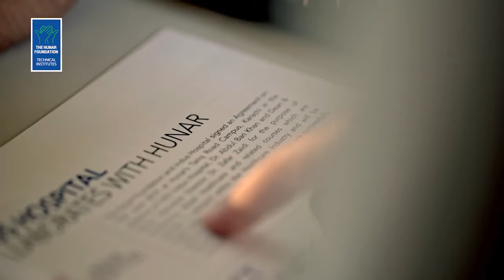Empowering Youth | Reshaping Futures | Donate Today | THF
𝐎𝐮𝐫 𝐘𝐨𝐮𝐭𝐡 𝐢𝐬 𝐔𝐧𝐝𝐞𝐫𝐬𝐞𝐫𝐯𝐞𝐝.
𝐖𝐞 𝐡𝐚𝐯𝐞 𝐭𝐡𝐞 𝐩𝐨𝐰𝐞𝐫 𝐭𝐨 𝐟𝐮𝐞𝐥 𝐭𝐡𝐞𝐢𝐫 𝐟𝐮𝐭𝐮𝐫𝐞𝐬
At The Hunar Foundation, we empower students with the skills and confidence they need to survive and thrive in today's world. From technical training to crucial soft skills, our programs adapt to modern workforce demands, unlocking untapped potential and paving the way for self-sustained success.
𝙔𝙤𝙪𝙧 𝙕𝙖𝙠𝙖𝙩, 𝙎𝙖𝙙𝙦𝙖, 𝙖𝙣𝙙 𝘿𝙤𝙣𝙖𝙩𝙞𝙤𝙣𝙨 𝙘𝙝𝙖𝙣𝙜𝙚 𝙡𝙞𝙫𝙚𝙨, offering our decision-makers of tomorrow with the opportunities and guidance they deserve, today. By breaking barriers, you can help construct meaningful careers that transform lives, homes, communities, and society for generations to come.
Be the catalyst for change our youth and our nation need right now.
𝐀𝐂𝐓 𝐍𝐎𝐖
𝐂𝐡𝐞𝐪𝐮𝐞 𝐩𝐚𝐲𝐚𝐛𝐥𝐞 𝐭𝐨: The Hunar Foundation, address: 83/4 DEH DIH, Ibrahim Hyderi Road, Taluka Korangi District, Karachi
𝙨𝙝𝙖𝙧𝙚 𝙩𝙝𝙞𝙨 𝙢𝙚𝙨𝙨𝙖𝙜𝙚 𝙬𝙝𝙚𝙧𝙚𝙫𝙚𝙧 𝙮𝙤𝙪𝙧 𝙝𝙚𝙖𝙧𝙩 𝙘𝙤𝙢𝙥𝙚𝙡𝙨 𝙮𝙤𝙪 𝙩𝙤, 𝙖𝙣𝙙 𝙚𝙣𝙘𝙤𝙪𝙧𝙖𝙜𝙚 𝙤𝙩𝙝𝙚𝙧𝙨 𝙩𝙤 𝙙𝙧𝙞𝙫𝙚 𝙡𝙖𝙨𝙩𝙞𝙣𝙜 𝙘𝙝𝙖𝙣𝙜𝙚 𝙗𝙮 𝙗𝙚𝙘𝙤𝙢𝙞𝙣𝙜 𝙩𝙝𝙚 𝙖𝙜𝙚𝙣𝙩𝙨 𝙤𝙛 𝙩𝙧𝙖𝙣𝙨𝙛𝙤𝙧𝙢𝙖𝙩𝙞𝙤𝙣 𝙬𝙚 𝙣𝙚𝙚𝙙.
From hand to heart, we thank you for your support.